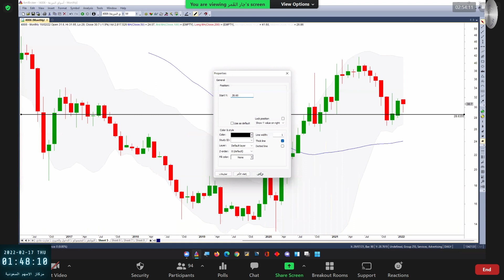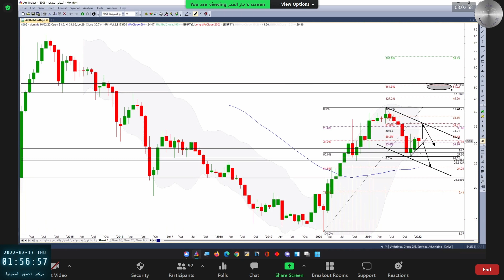اسواق المزرعة 4006 بتاريخ 16 02 2022